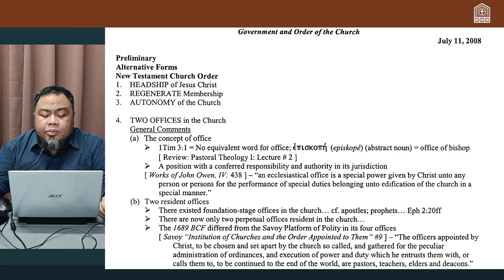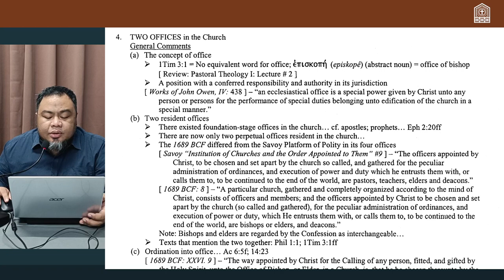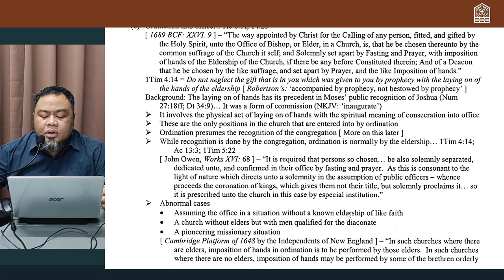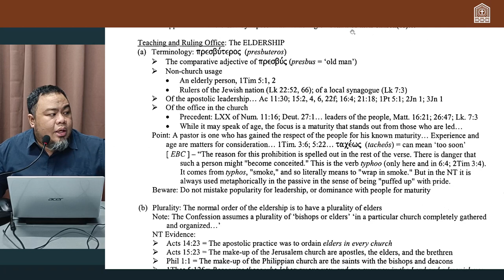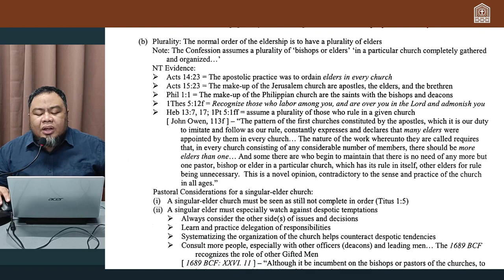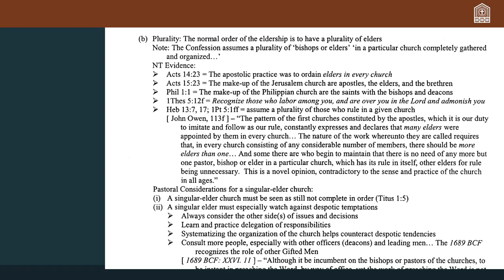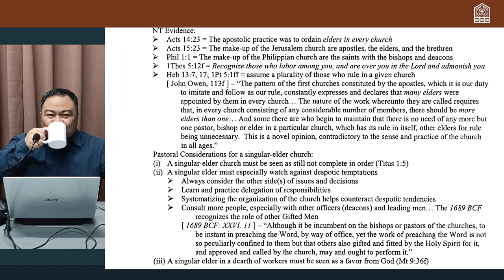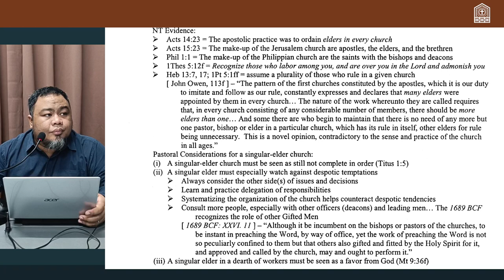Bible Class: Government of the Church (Lecture 9)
Topic: The Government of the Church (Lecture 9)